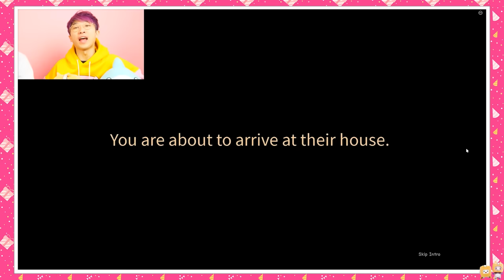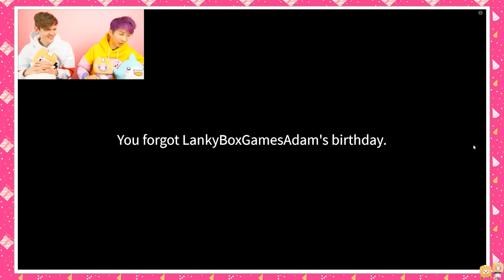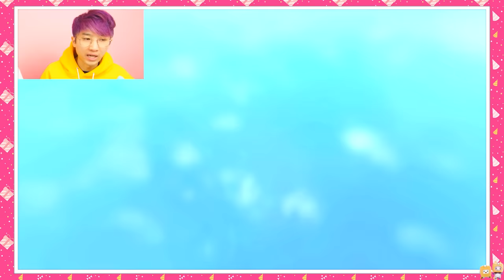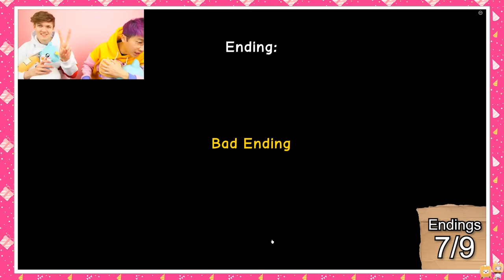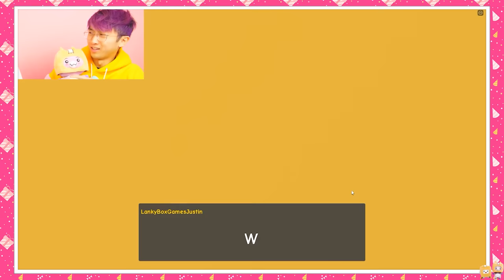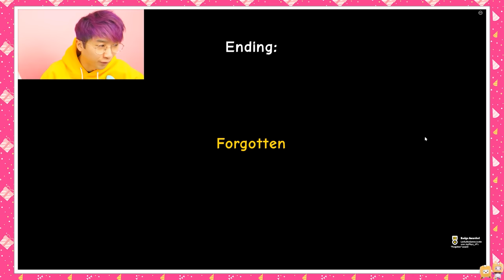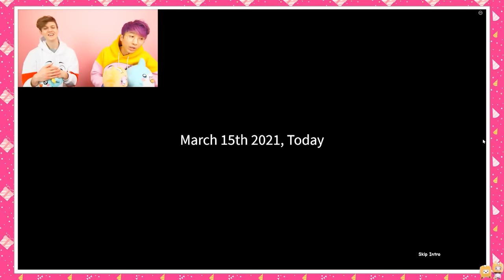FORGETTING MY BEST FRIEND'S BIRTHDAY IN ROBLOX!? (FUNNIEST ROBLOX GAMES!)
LankyBox World!